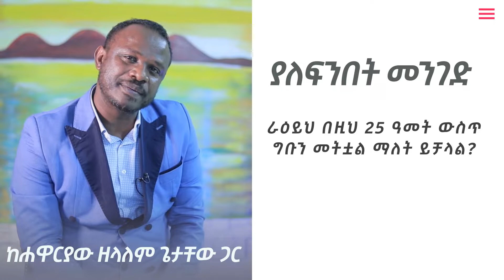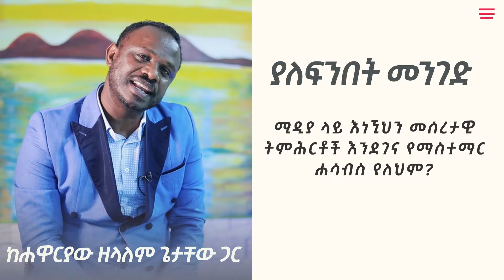YALEFNIBET MENGED WITH APO 2013 PART 9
የፌስ ቡክ ቻናላችን
ተልዕኮ ለትውልድ ቤተክርስቲያን የውጪ ምንዛሪ አካውንት(foreign currency Account)
ዳሽን ባንክ/ Dashen Bank
TELIKO LETIWLID BETECHRSTIAN
ሐገር ውስጥ ላላችሁ
ተልዕኮ ለትውልድ ቤተክርስቲያን የቴሌቭዥን ፈንድ አካውንት
ንግድ ባንክ